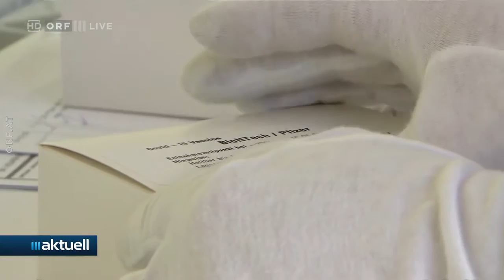2021-05-11 16_Impflogistik in Salzburg - ORF III Aktuell